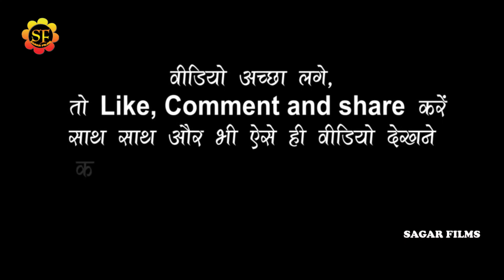पवन_सिंह ने सासाराम मे खूब कमर हिलाये/लाले चुनरी/pavan_singh बोले हम किसी का गाना नहीं चुराते है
welcome to sagar films
Album Information
*Album-पवन_सिंह ने सासाराम मे खूब कमर हिलाये/लाले चुनरी/pavan_singh बोले हम किसी का गाना नहीं चुराते है
*Song-लाले चुनरी
*Singar-पवन_सिंह
*Lyrics-
*Misuc-
*audio-
*Studio-
*video- Live
*leval-SAGAR FILMS
*Copyright-SAGAR FILMS 2022